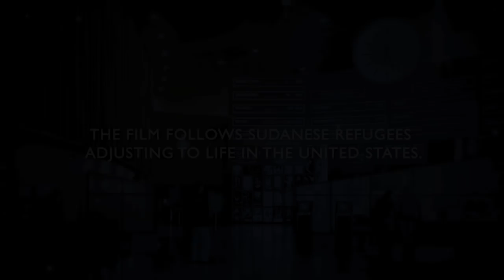ArcLight Stories - "The Good Lie" Writer Margaret Nagle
We sat down with "The Good Lie" screenwriter Margaret Nagle to discuss her experience with getting this film made. Watch this clip of our interview and be sure to stay after the credits of the film to watch her take a deeper dive into her story. Opening this weekend at ArcLight.

Sudanese refugees given the chance to resettle in America arrive in Kansas, where their encounter with employment agency counselor forever changes all of their lives. Directed by Philippe Falardeau. Starring Reese Witherspoon, Arnold Oceng, Ger Duany, and more. (IMDb)

Produced by Mid-Century Media